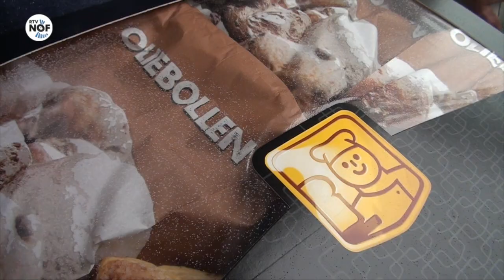Pake en beppe Fennema krijgen verrassing van kleindochter